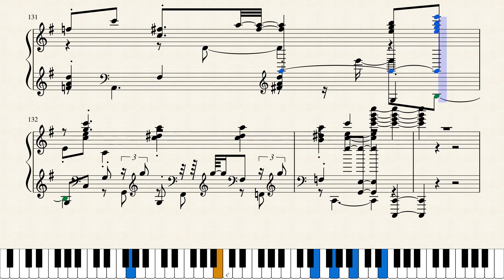Filippo Della Bernaschina Ain t You Coming Back To Dixieland